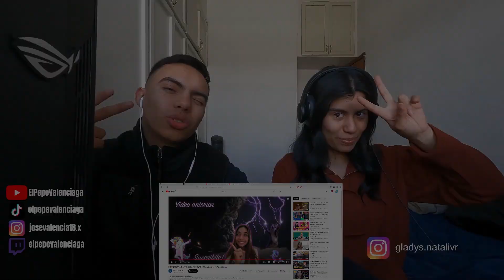MEXICANOS REACCIONAN II María Becerra: ENTREVISTA A LA PRINCESA KAROLAH